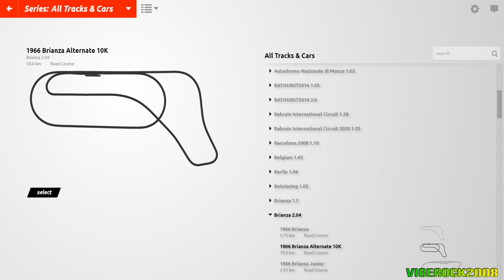[rFactor2] Williams Racing-Mercedes FW43 @ Brianza 10K with George Russell • Mod RSS 2020 1.2